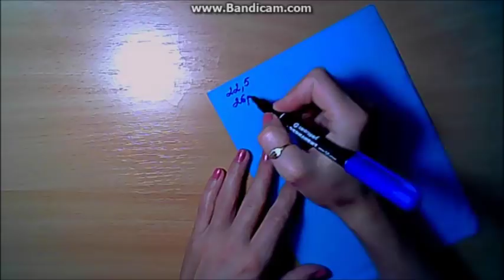Жилетка для девочки спицами.часть 1.Безрукавка спицами-красивым узором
Жилетка спицами-красивая,стильная.
Жилетка спицами для ребенка-двойным жемчужным узором.
Как связать безрукавку спицами.

Ставьте класс!
Делитесь этим видео!
Пишите комментарии!